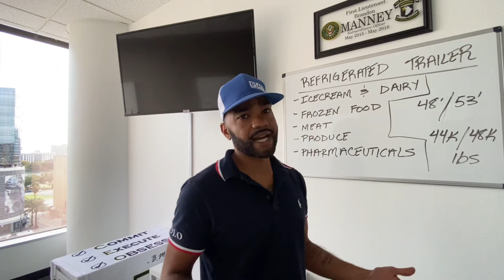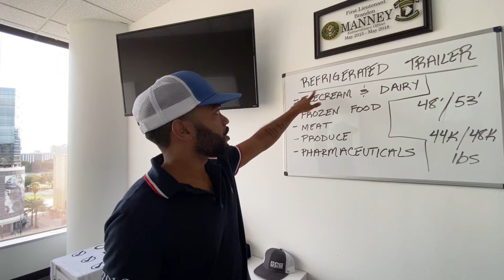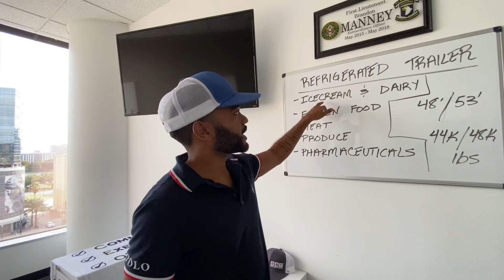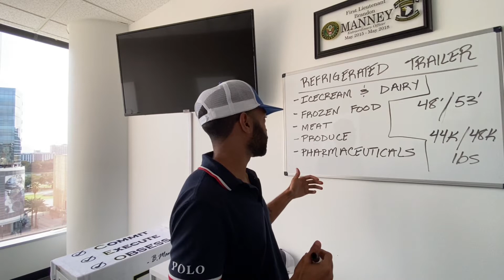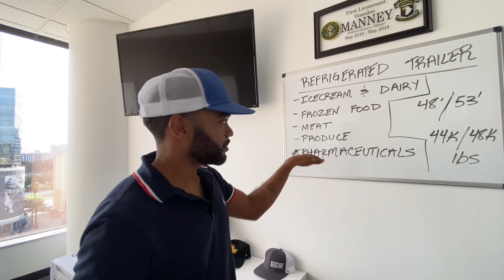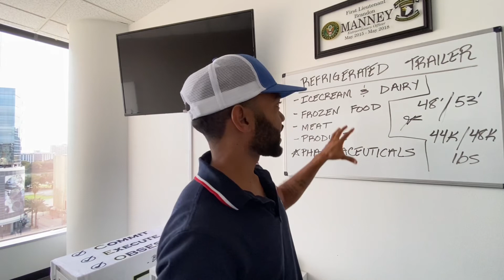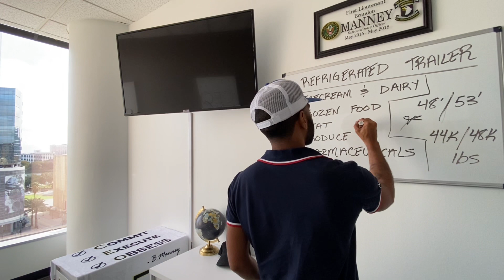QUESTION #3 FREIGHT BROKERS MOVE WHAT TYPE OF LOADS & COMMODITIES FOR REFRIGERATED TRAILERS?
LEARNING WITH LANDEN YOUTUBE CHANNEL!

FREIGHT BROKER, DISPATCHER TRAINING AND MENTORSHIP. CLICK LINK BELOW FOR MORE INFORMATION!!!

Are you Trucking Company looking for for a factoring company?

Are you a Freight Broker looking for a factoring company?

Click below to purchase my book, a memoir on my life and journey to Entrepreneurship!